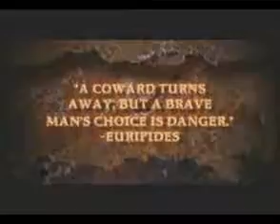God Of War Official Trailer 2006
Title:God Of War Date Released:February 14,2005